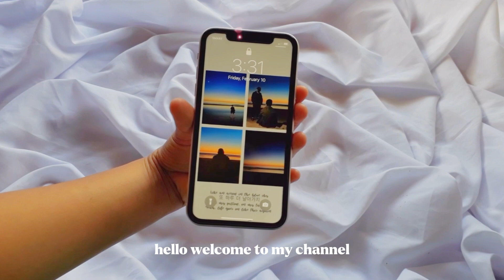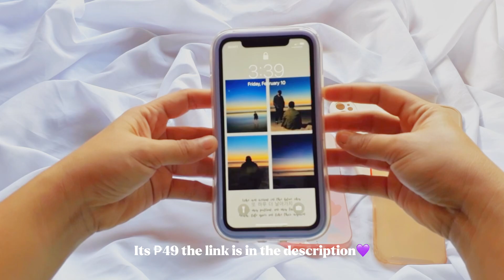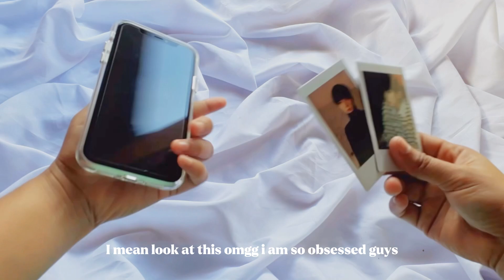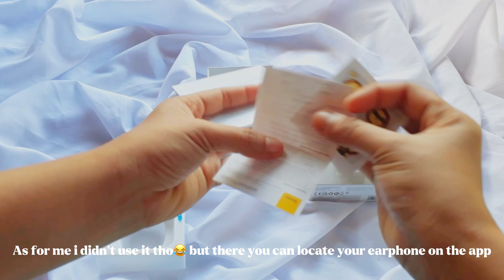♡ྀིaesthetic iphone cases i found kn shopee below ₱100✿^ྀི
links here:
matte brown & white

Background Music from  @LuKremBo
▼ Copy & Paste ▼